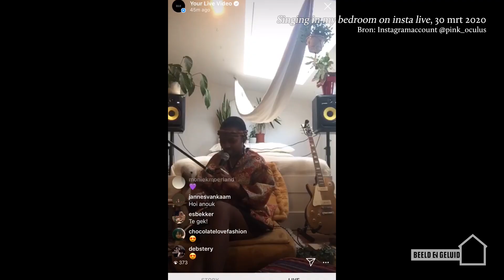Muziek - Media in crisistijd 🎙️🏠🎼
Concerten en tournees zijn afgelast en de festivalzomer geannuleerd. Dus geen Lowlands, Pinkpop, North Sea Jazz, Zwarte Cross en ga zo maar door. Hoe gaan muzikanten en organisaties hiermee om en wat kunnen ze eigenlijk nog wél doen deze zomer? Harm Edens praat onder anderen met Alain Clark en Niels Aalberts (3voor12).

Deze webserie wordt mede mogelijk gemaakt door de deelnemers van de BankGiro Loterij.